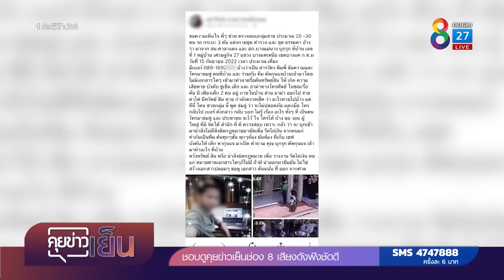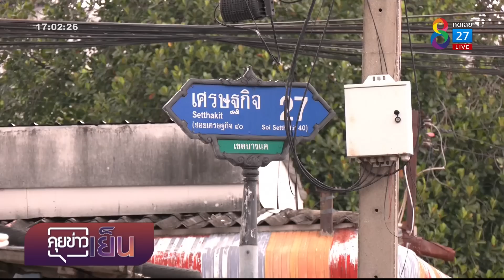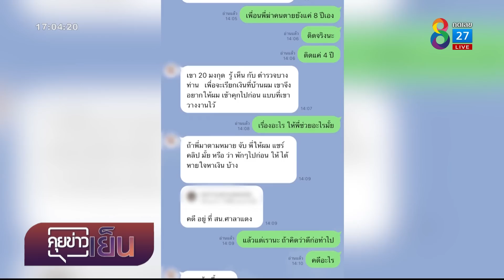ตำรวจบุกค้นบ้านไม่แสดงหมาย | คุยข่าวเย็นช่อง8 | 24 ก.ย. 65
ลูกชายวัย 16 ปี ขอความเห็นใจ หลังถูกชายแต่งกายคล้ายตำรวจ เกือบ 30 คน บุกตัดกุญแจค้นบ้าน แต่สุดท้ายเรื่องนี้ เป็นหนังคนละม้วน เพราะจริงๆ  ตำรวจตั้งใจไปจับโจร